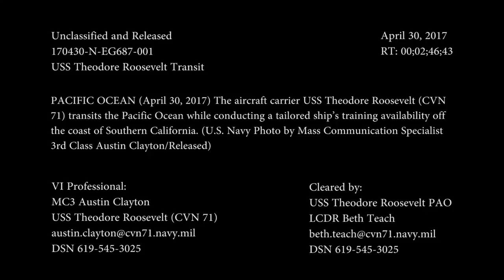USS Theodore Roosevelt Underway in the Pacific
PACIFIC OCEAN (April 30, 2017) The aircraft carrier USS Theodore Roosevelt (CVN 71) transits the Pacific Ocean while conducting a tailored ship's training availability off the coast of Southern California. (U.S. Navy video/Released)